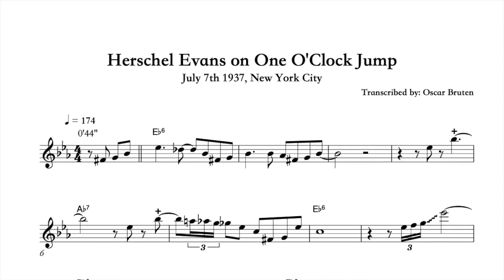Herschel Evans – One O'Clock Jump (Bb) Transcription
Here is my transcription of Herschel Evans on One O'Clock Jump from the Decca Recording Sessions with the Count Basie Orchestra.